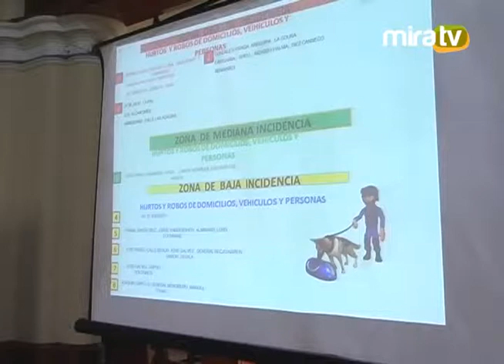Comité de Seguridad Ciudadana - 06.02.15